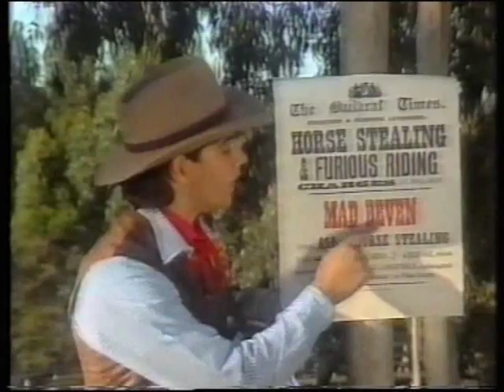ytt soverign hill part 2